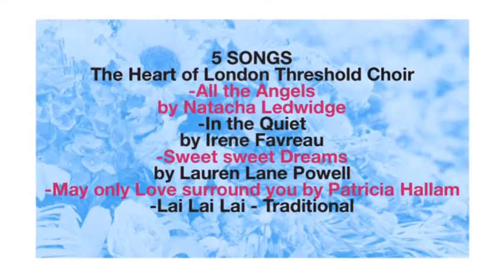Five Songs - Heart of London Threshold Choir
All the Angels - In the quiet - Sweet sweet dreams - May only Love surround you - Lai lai lai
Five songs to soothe and uplift the Spirit.

FIVE SONGS-
All the Angels, by Natacha Ledwidge
In the Quiet, by Irene Favreau
Sweet sweet Dreams, by Lauren Lane Powell
May only Love Surround you, by Patricia Hallam
Lai lai lai - traditional song

The Threshold Choir is a volunteer network of a cappella singers who gently sing for and with those at the thresholds of life in communities around the world.
"The best and most beautiful things cannot be seen or touched - they must be felt with the heart."  ~Helen Keller
The Heart of London Threshold singers are women with compassionate hearts and voices who aim to bring comfort and uplift the spirit with our songs.
We love to sing together; it gives us great joy and feels deeply healing.
We sing as a gift; we do not charge for our service.

- Bedside Singing
We come to private homes, hospitals, hospices and care homes.
At bedsides we come in groups of two, three or four singers to sing soft, restful and uplifting songs in short sessions. Family and carers can also be uplifted by the singing, relaxing and trusting that sometimes simply being there is enough.
- We also sing at funerals, weddings and many other occasions.

Natacha Ledwidge is the choir's Musical Director and Founder.

 'Kindness made audible'

Sleep songs lullaby